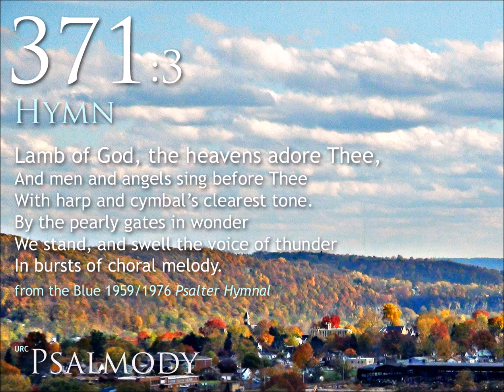371. Wake, awake, for night is flying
371. Wake, awake, for night is flying (Hymn)
From the 1959/1976 (blue) CRC Psalter Hymnal
Text : Philipp Nicolai, 1599 / Tr. Catherine Winkworth, 1858
Stanza : 3

Organ: Möller Opus 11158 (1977), 2 manuals, 8 ranks
John White Chapel, Geneva College, Beaver Falls, Pennsylvania
Michael Kearney, organist

3. Lamb of God, the heavens adore thee,
And men and angels sing before thee
With harp and cymbal's clearest tone.
By the pearly gates in wonder
We stand, and swell the voice of thunder
In bursts of choral melody.
To mortal eyes and ears
What glory now appears!
Alleluia!
We raise the song, we swell the throng,
To praise thee ages all along.